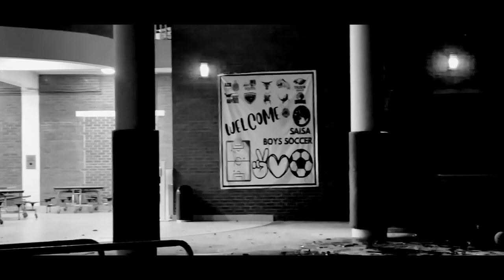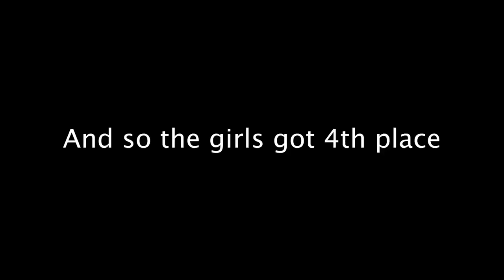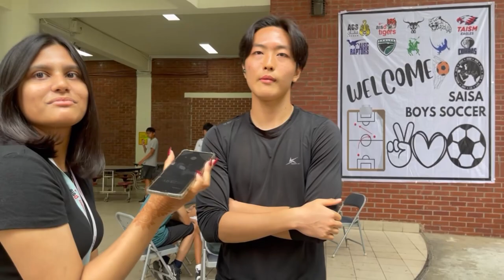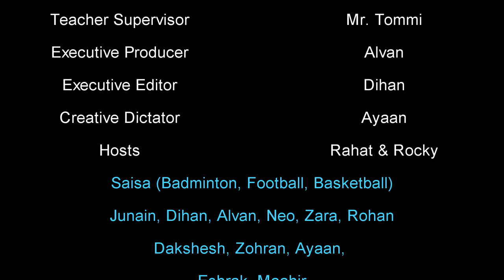TASTY SAISA | Weekly Roar | May 11th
WE ARE OFFICIALLY BACK IN BUSINESS!. This Week, We Have a Show that Kick Starts Us Back! This Show Is Unlike Any Other Roar, It’s the SAISA WEEKLY Roar!

Thanks,
The Weekly Roar Team